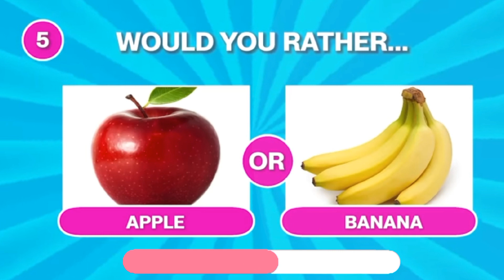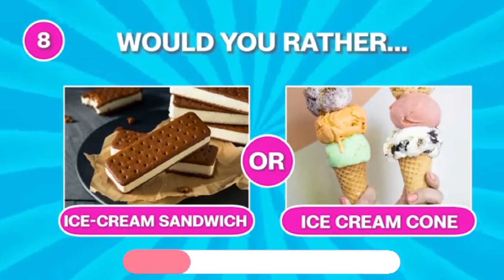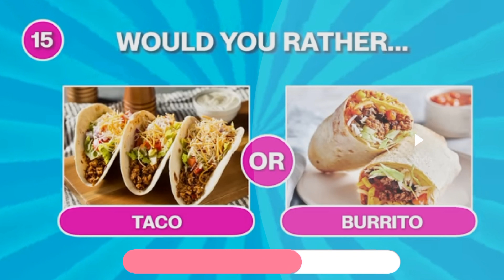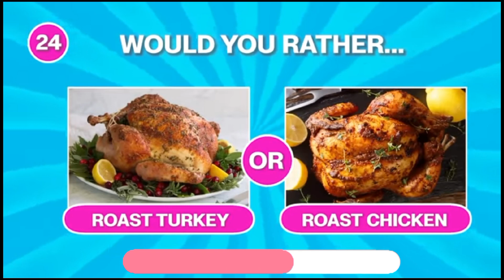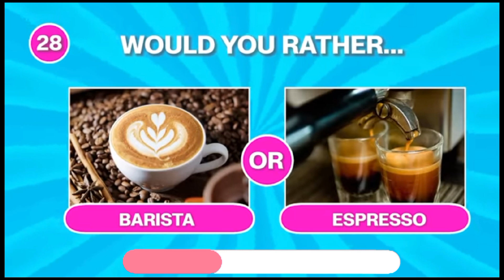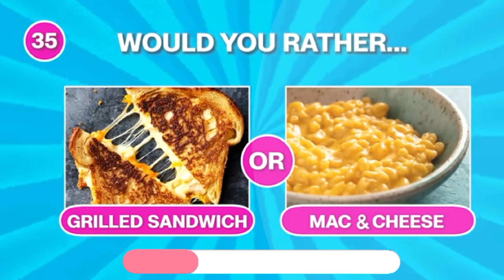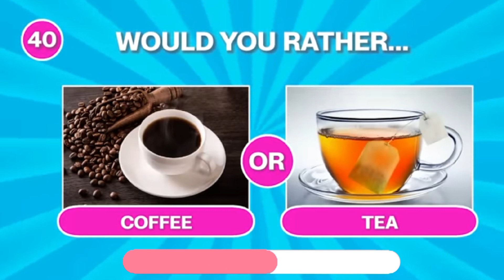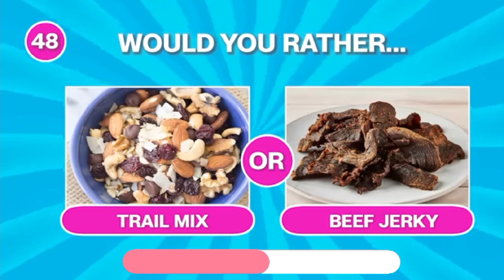WOULD You RATHER Food Edition | Pick One Kick One | Food Quiz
Pick one, kick one food edition! You will have two options, and you will have to make the most difficult choice. In this video you will have to choose between different types of food and drink such as fast food, fruits, snacks, desserts, sodas and more! You are ready? Let's go!

Be sure to write your result in the comments!